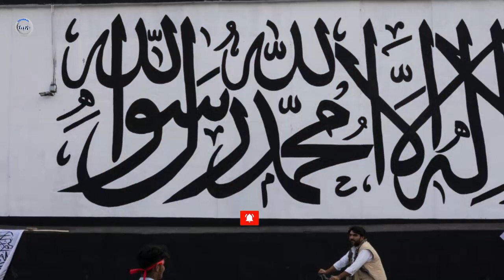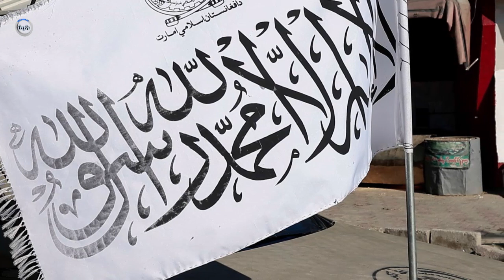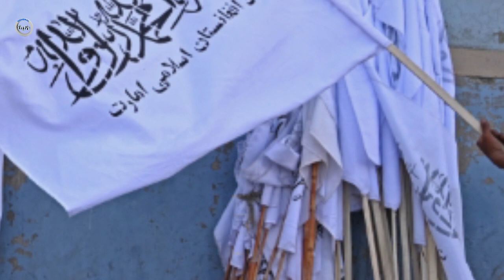منتظر ســ/.ـقو..ط بخش های مهم تا ساعت دیگر باشید